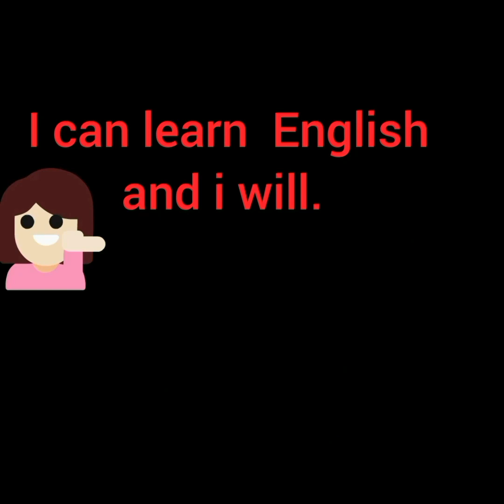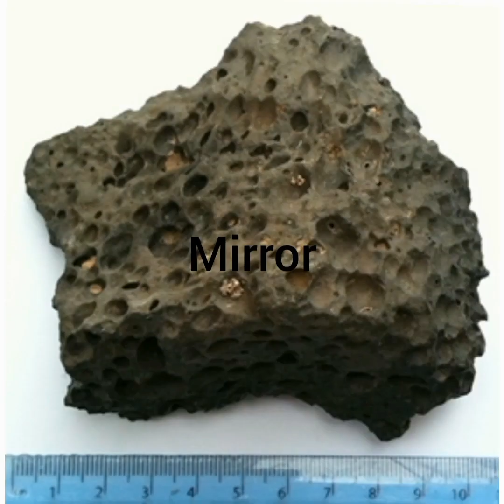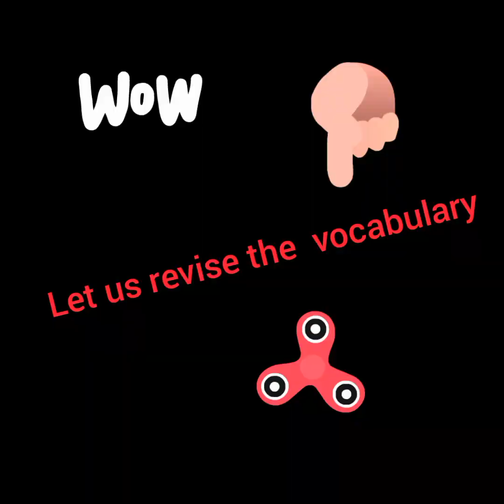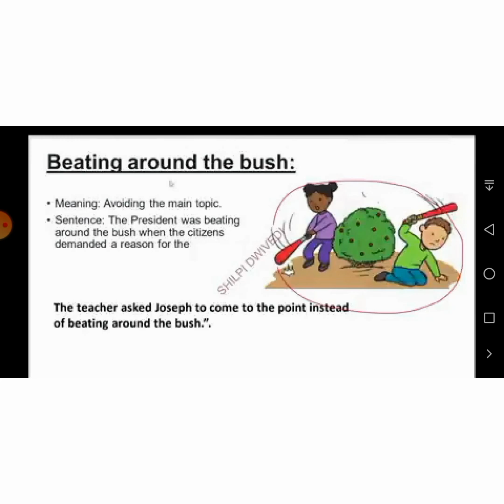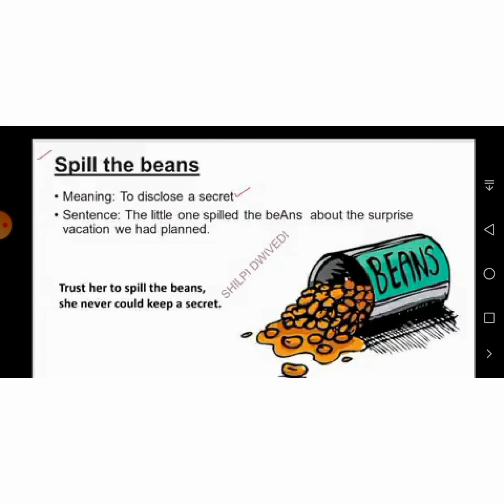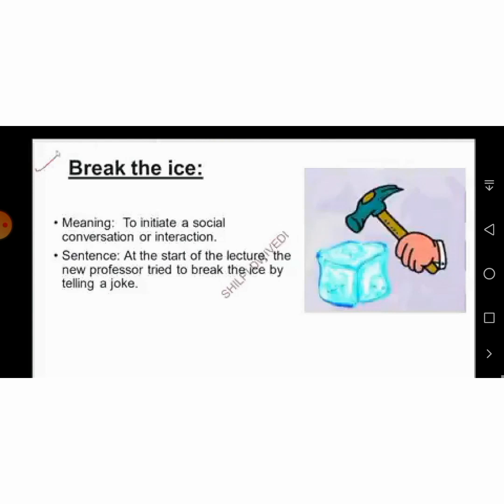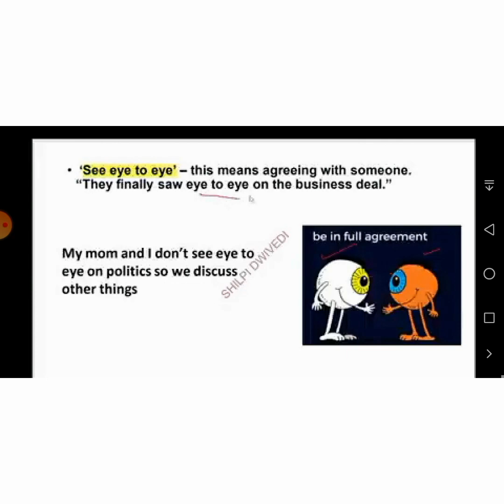Spoken English course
Learn English/English sikhne ka asan tarika